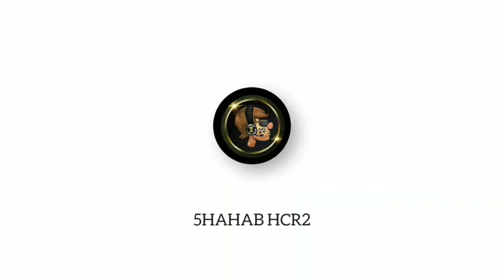📢 NEW VEHICLE ' MINI BUS ' NEW UPDATE 1.62.0 ! IN - Hill Climb Racing 2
📢 NEW VEHICLES ' MINI BUS ' NEW UPDATE 1.62.0 ! IN - Hill Climb Racing 2

Hill Climb Racing 2 New Update 1.62.0 - New Bus Mastery